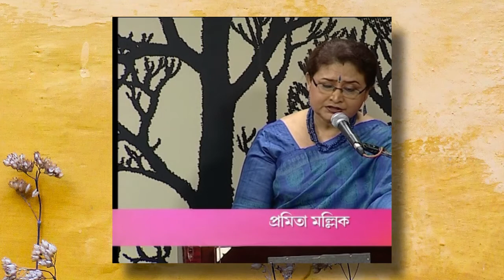সখী ওই বুঝি বাঁশি বাজে । Sokhi Oi Bujhi Banshi Baje - Pramita Mallick | Rabindra Sangeet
সখী ওই বুঝি বাঁশি বাজে  - প্রমিতা মল্লিক । Sokhi Oi Bujhi Banshi Baje - Pramita Mullick | Rabindra Sangeet Pramita Mullick is internationally acclaimed singer of Rabindra Sangeet of modern times. Post-Graduate in English Literature, Pramita Mullick connects with Songs and Literary works of Tagore to the non Bengali speaking audience with ease. At Shantinekitan, Pramita Mullick got guidence from the stalwarts of Rabindra Sangeet.  She has her own cultural troupe BAIKALI which gives regular performances.